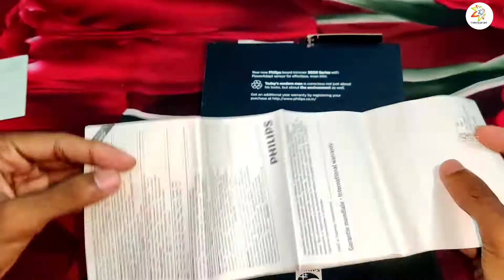UNBOXING Philips BT3231/15 Smart Beard Trimmer - 60 min run time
This is unboxing video of UNBOXING Philips BT3231/15 Smart Beard Trimmer - 60 min run time.

Product details
👉 Brand - PHILIPS
👉 Colour- Green
👉 Item Dimensions LxWxH
10 x 19.1 x 6.1 Centimeters
👉 Item Weight - 206 Grams
👉 Batteries not Required
👉 Fast and precise trim
👉 20 lock-in length settings
👉 Run time - Up to 60 minutes
👉 Cordless use after 1 hour charging
👉 5 min fast charge for quick use
👉 Battery indicator – low/full/empty/charging
👉 Self-sharpening steel blades
👉 Long lasting performance - 2 plus 1 Year warranty after registration